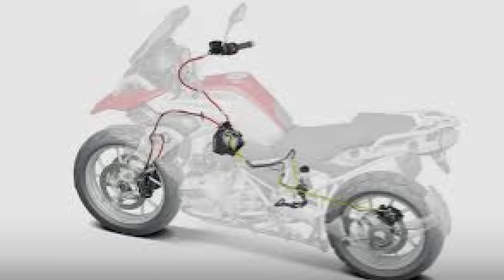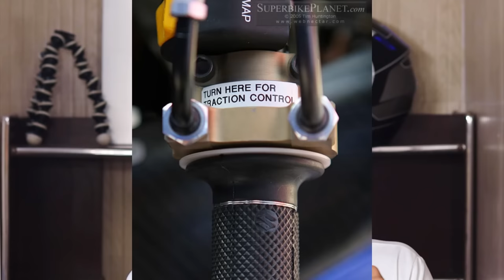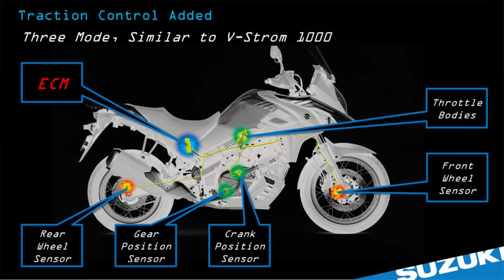How traction control works ? Is it really safe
Liquimoly 10W40 Fully synthetic Engine OIL
Liquimoly 10W50 Street Race Fully Synthetic Engine OIL
Motul 300V 4T Factory Line 15W50